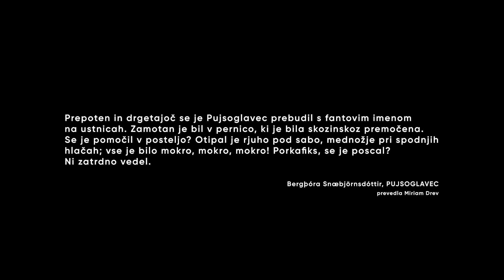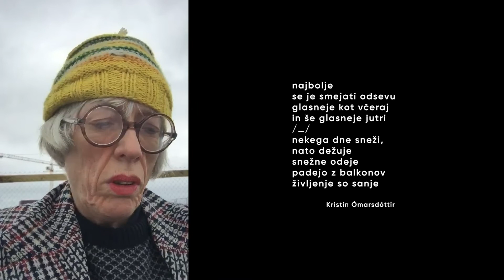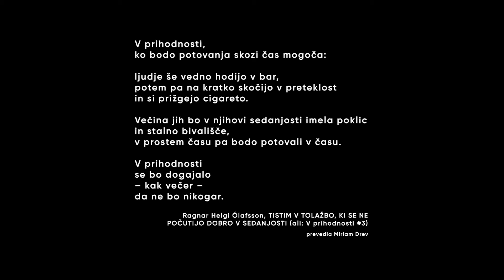Islandija na Vilenici